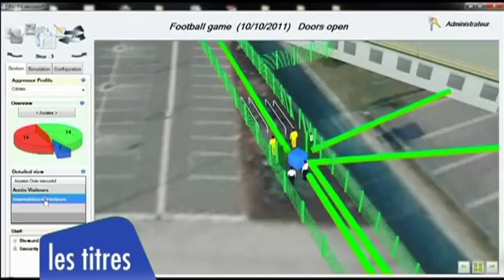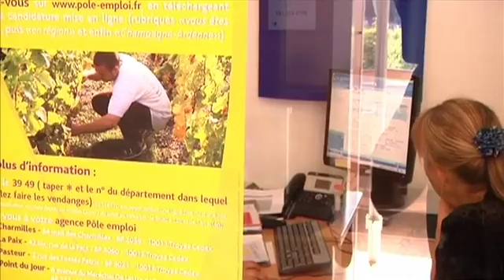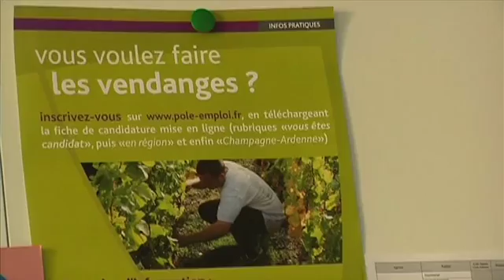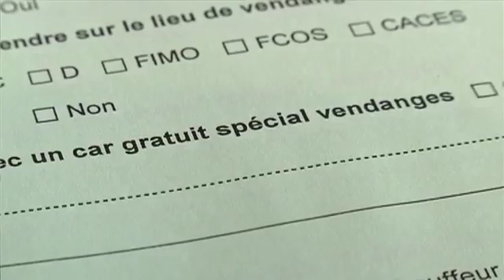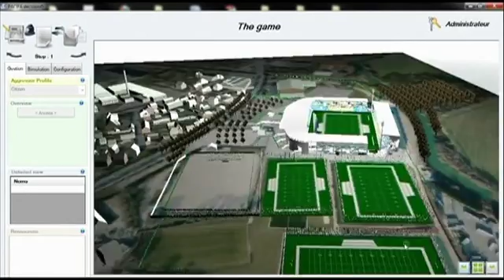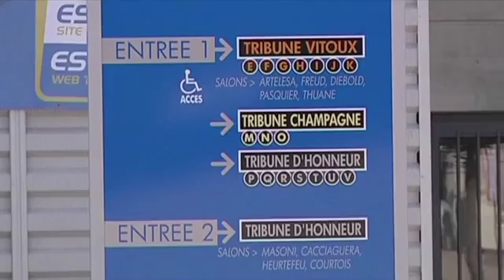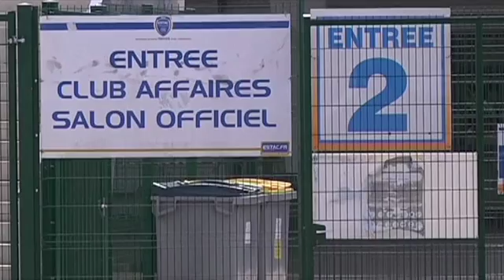Canal32 - le JT du 01/07/2011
Sites webs/blogs, copiez cette vidéo avec le bouton "Intégrer" !